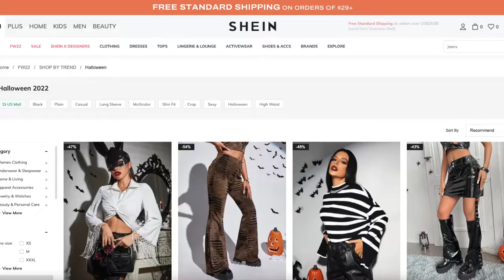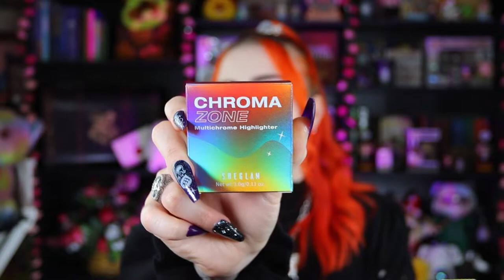SHEIN HALLOWEEN CLOTHING HAUL & TRY ON 2022 + DISCOUNT CODES 🎃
Who's ready for a super cute & SPOOKY inspired Halloween clothing haul?!👀 🍂🧡✨🎃 In this video, I'll be unpacking my entire SHEIN halloween haul and trying everything on! PLUS, I have discount codes for you all!! Who doesn't like to save while endlessly online shopping??😅🛒🛍 (I KNOW I DO😅) Let's review all the items I bought and see if they're as cute as the product photos. Grab a festive snack (perhaps some kettle corn or a caramel apple!) and let's get started!✨💖

✧✨⬇️ DISCOUNT CODES ⬇️✨✧
🛒 Use code 'TSX15' for 15% off your Shein order!
🛒 Use code 'APPRW10' for 10% off your next IN APP Romwe order!

// ✧ VIDEO CHAPTERS ✧
00:00-01:11 ☞ HELLO PLANET EARTH! 💖
01:12-04:42 ☞ ROMWE Striped Off Shoulder Ripped Crop Sweater
04:43-05:59 ☞ SHEIN Halloween Spider Web Pattern Fishnet Tights
06:00-08:05 ☞ ROMWE Kawaii Letter Sun & Moon Print Skirt
08:06-10:14 ☞ SHEIN Minimalist Solid Witch Hat
10:15-12:04 ☞ SHEIN Sun & Moon Print Flounce Sleeve Crop Mesh Top
12:05-13:18 ☞ SHEIN Halloween Pumpkin Shaped Bell Drop Earrings
13:19-16:17 ☞ ROMWE Goth Moon Pattern Sweater
16:18-18:01 ☞ SHEGLAM Chroma Zone Multichrome Highlighter-Lucid
18:02-20:32 ☞ SHEIN Tartan Grommet Lace Up Mesh Ruffle Hem Cami Dress
20:33-21:22 ☞ Outro

(SERIOUS BUSINESS ONLY, SPAM WILL BE BLOCKED.)

// HOW TO SHOW YOUR SUPPORT
💖 You can send me a ✧SUPER THANKS✧! Click the heart icon (with the $ sign in the middle!) under any of my videos to send a tip, and be featured in an exclusive comment!✨
💖 Send me something from Amazon ✧ ☞
➜ You can also send any tips/ donations to:
💚 Venmo ☞ shea-hudson8

Filmed, edited, and published by Shea Hudson.

You're now watching: {SHEIN HALLOWEEN CLOTHING HAUL & TRY ON 2022 + DISCOUNT CODES 🎃}